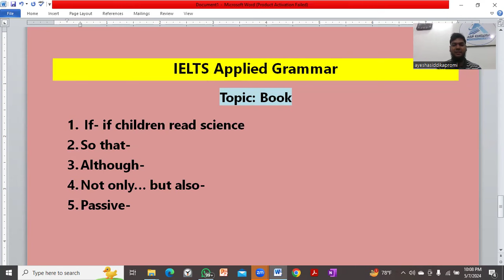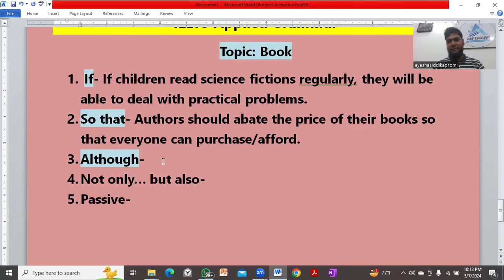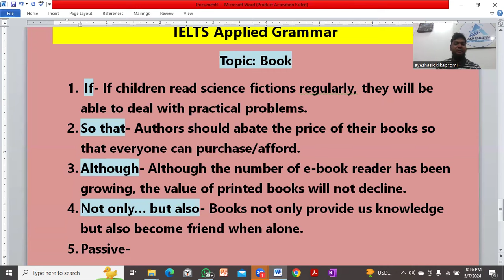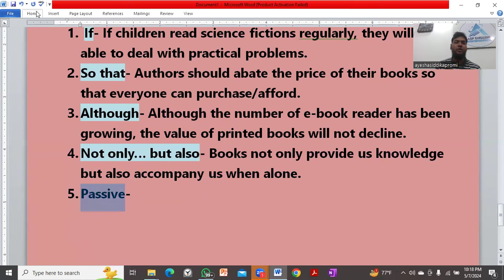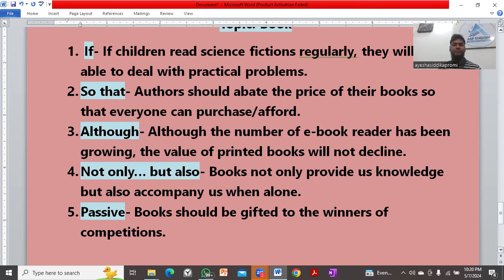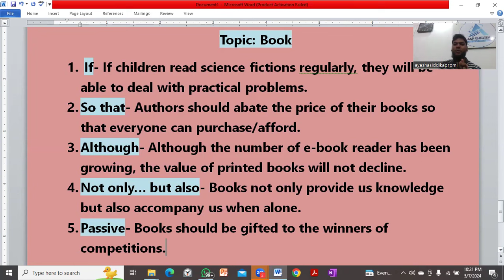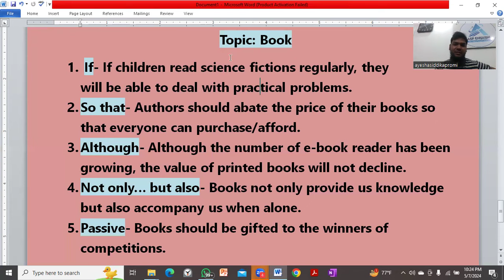IELTS Applied Grammar